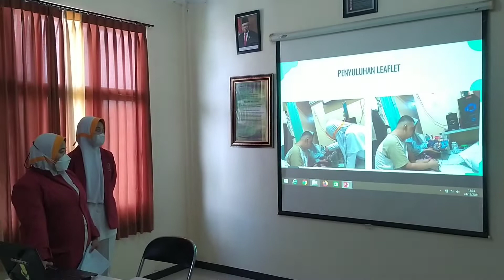Q n A, topik diabetes melitus | KKN di Tambak Wedi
QnA, diabetes melitus

jangan lupa
and koment